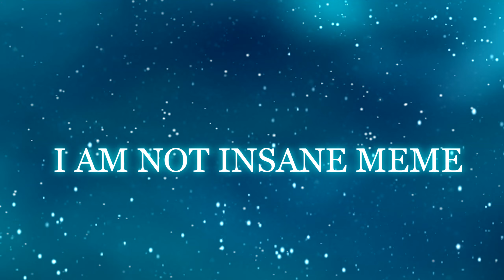I AM NOT INSANE ✦ OC PMV Meme [YCH Commission]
To Nap_Rapt0r
Thank you for buying my YCH!

[Characters]: @Nap_Rapt0r
[Editing & Artwotk]: @LP4ndora